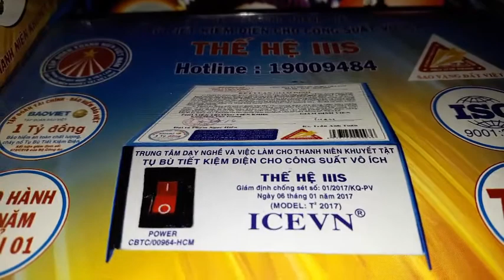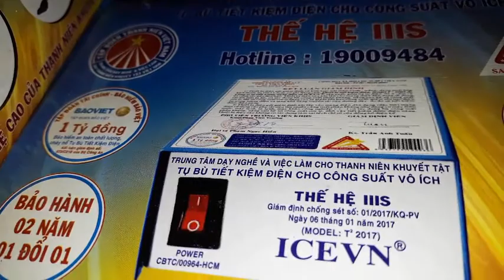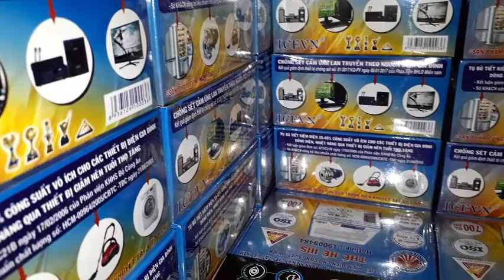hướng dẫn tiết kiệm điện hợp pháp an toàn và hiệu quả Zalo tư vấn 097 778 5890// save electricity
Tình hình tiết kiệm điện hợp pháp an toàn và hiệu quả,tiết kiệm điện không vi phạm luật pháp,tiết kiệm ích nước lợi nhà cho mỗi gia đình.Zalo tư vấn 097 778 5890.